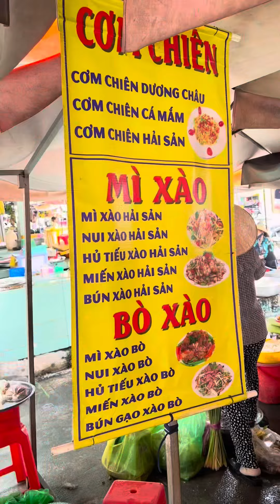Broken Fried Rice / Vietnam breakfast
This is a kind of Vietnamese Breakfast.